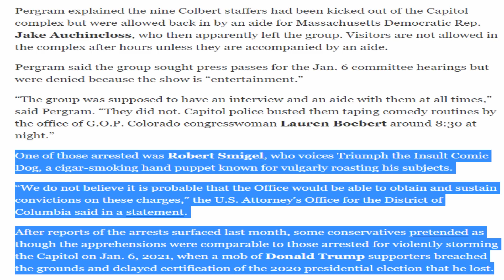Stephen Colbert Just RUINED Lauren Boebert's Day in Hilarious Fashion